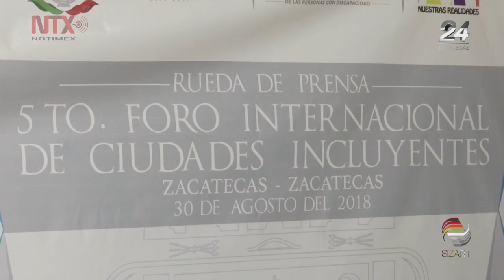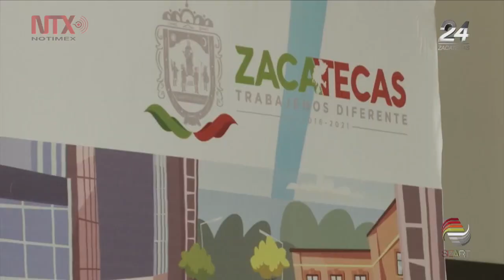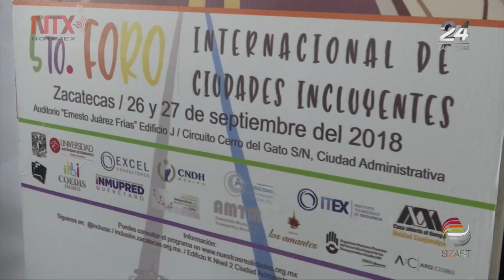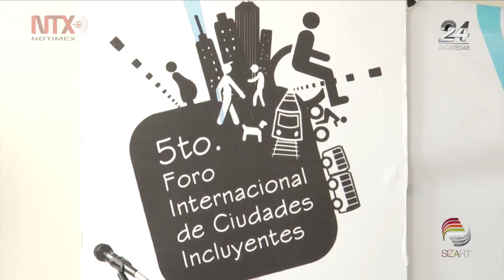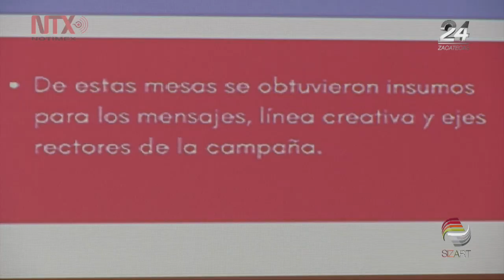Zacatecas, sede del Foro Internacional de Ciudades Incluyentes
Los próximos 26 y 27 de septiembre, Zacatecas será sede del 5º Foro Internacional de Ciudades Incluyentes, evento con el que el gobierno del estado busca respaldar las acciones a favor de la inclusión de las personas con discapacidad.